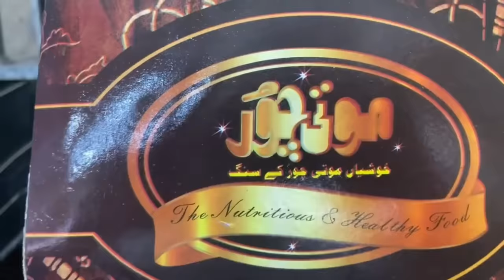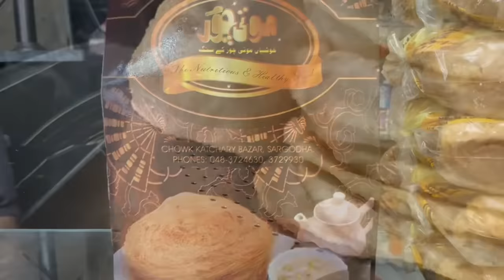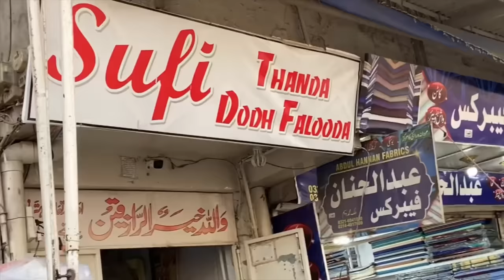SPECIAL FOOD COLLECTION FROM BEST OF SARGODHA STREET FOOD VIDEOS | TRENDING STREET FOOD COMPILITION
Welcome to [YADGAR STREET FOOD], your ultimate guide to the vibrant world of Pakistani street food! 🇵🇰

Indulge in the best of Sargodha street food with this trending food compilation! Watch as we showcase the special food collection from the streets of Sargodha. Get ready to drool over the delicious dishes and flavors of this vibrant city!

Participate in the delectable
street food! In this video, we're exploring most likely the best desi street food in Pakistan

exploring the streets of
If you're wanting to experience the local culture,
this video is for you ( A SPECIAL FOOD COLLECTION FROM SARGODHA STREET FOOD BEST VIDEOS )

AMAZING COLLECTION OF STREET FOOD VIDEOS
Experience authentic street food
Best street food in pakistan | Pakistani Street foods
Pakistani Street Food TOUR of Lahore!!!

Pakistan street food | pakistani food tour | Roadside Desi Nashta | best street food
pakistani street food in sargodha
BEST TRENDING STREET FOOD VIDEOS
Food Exploration | Asian Street Foods

Traditional Pakistani Food | Pakistani Cuisine | Lahori Cuisine |

Delicious Street Food  | street food nashta |
Pakistani nashta |

we've got you covered with EIGHT mouthwatering videos that capture the essence of desi street food culture.

pakistani street food on yadgar street food

TOP STREET FOOD OF PAKISTAN
authentic food stories

Trending Sargodha Street Food | Sargodha best street food

Most famous food street in pakistan. | pakistani food | amazing food at street | pakistani nashta|
street food vlogs | pakistan street food | Pakistan's Best Food | Lahore Best Food |
Lahore Famous Food | Lahore Food Tour
Food Pakistani Videos | street food in pakistan
EXTREME Street Food in Pakistan

AMAZING VIRAL FOOD VIDEOS
Sargodha's Best Street Food Compilation

00 : 01 T0 11 : 02
Desi Tawa Tikki Nashta in Sargodha | Mitthu Tawa Tikki Kabab | Beef Tikki, Dall Tikki, Anda Tikki

11 : 03 T0 22 : 04

22 : 04 to 34 : 19

34 : 19 to 41 : 07

41 : 08 to 51 : 07
Pakistani Street Food Nashta | Hamza Tikki Wala, Beef Tikki, Dall tikki, Anda Tikki, Tawa Naan Fry

51 : 07 to 60 : 00
BEST HALWA PURI Of SARGODHA | 67 Years old Moti Choor Halwa Poori Desi Nashta | PAKISTAN STREET FOOD

60 : 01 to 60 : 09
Best Kachori Haleem Street Food Sargodha | Amazing Roadside Kachori Making Pakistani Street Food

60 : 09 to 60 : 19
13 Year Old boy Selling Lemon Soda Falooda Doodh roadside |Famous Road Side Street Food summer Drink

60 : 19 to 60 : 30

Amazing Food At Street Food | Best  Street Food Videos |
sargodha famous food

 Village Food in Pakistan
food street
sargodha food
street food india
sargodha food street
famous street food
indian food
food in pakistan
food street sargodha
Ramadan street food
awesome food compilation
food collection
pakistani food
food collection
sargodha food vlog